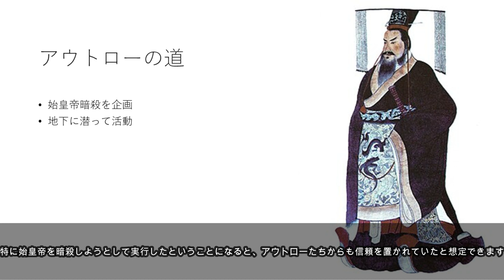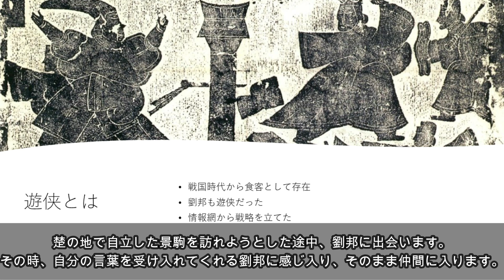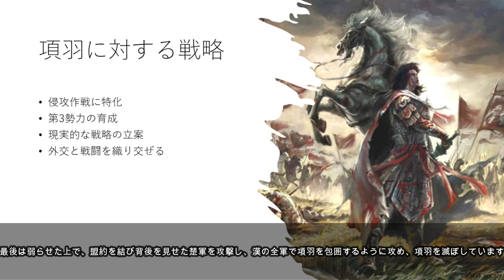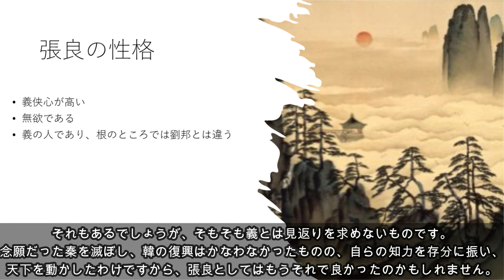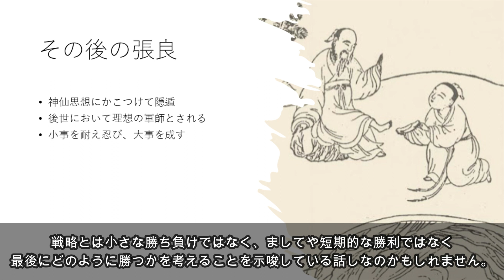8分でわかる「伝説の軍師 張良とは」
◆10分でわかる歴史シリーズ

前漢の創立の功労者といえば、韓信、蕭何、張良が3傑として挙げられるのですが、そのうち張良だけが謎の立ち位置です。
王佐の才とか、帝王の師、あるいは軍師みたいなポジションであったと言われていますが、何をやったのかよくわからない